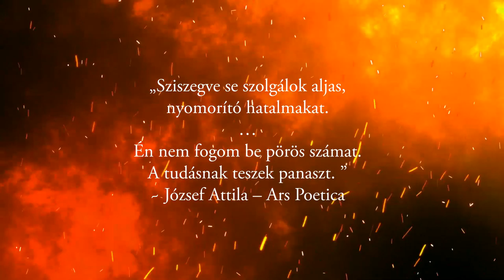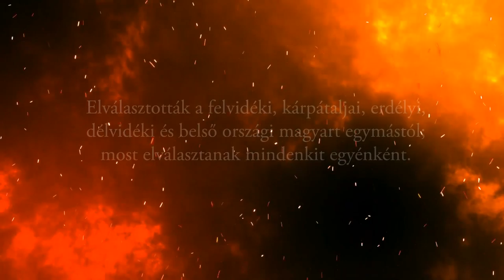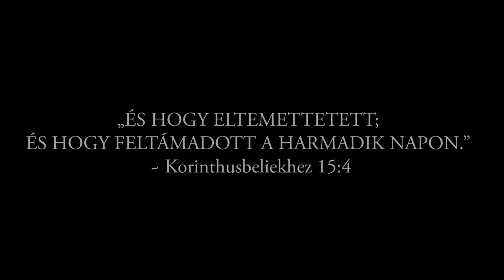Nyílt levél a Magyarokhoz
KORONAVÍRUS, mi van a számok mögött - források –

The Risk of Dying on Coronavirus? COVID-19 Research tells the truth